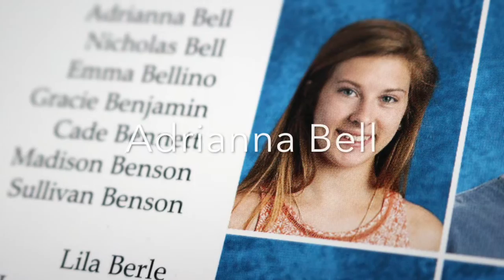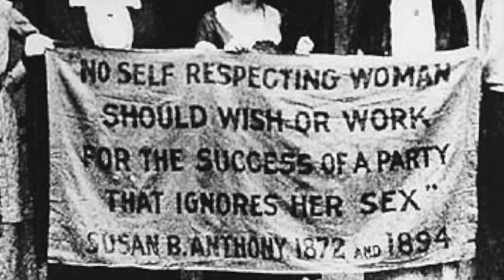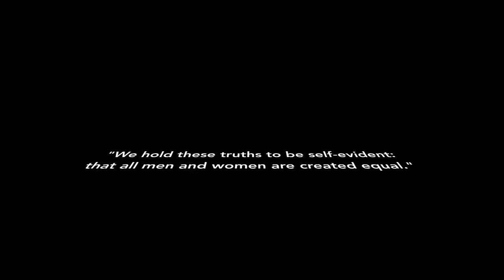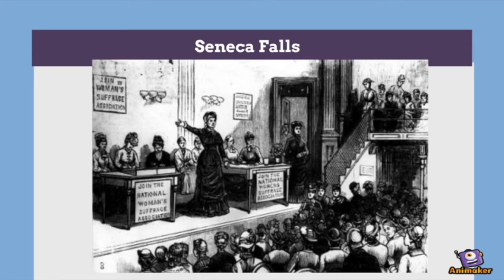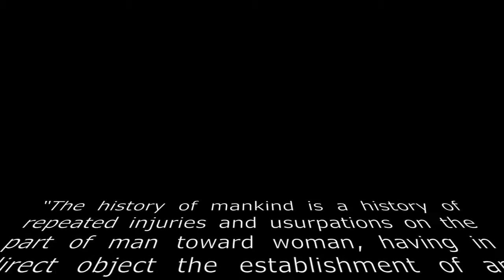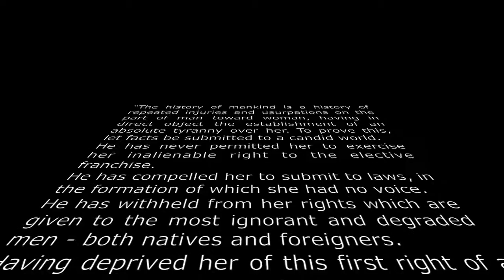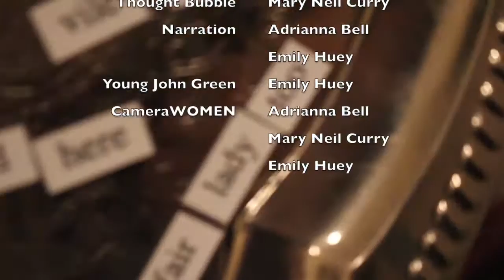Crash Course- Women's Rights and Feminism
Crash Course- Women's Rights and Feminism from the 1848 to the present day.
APUSH